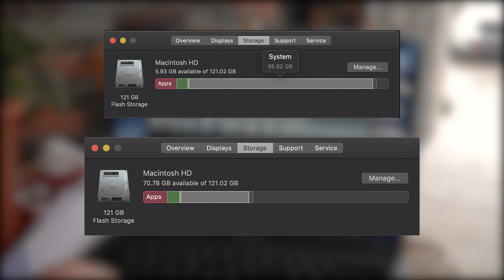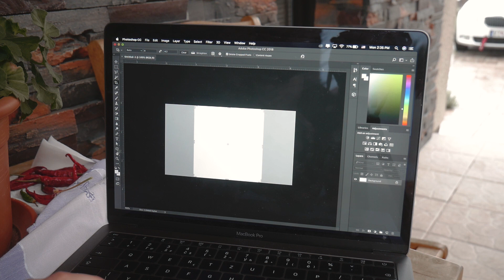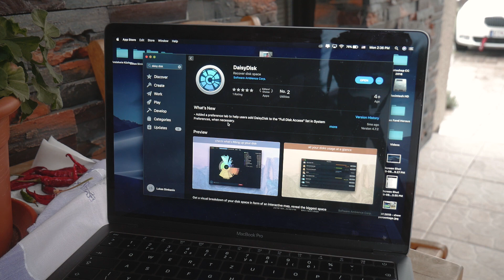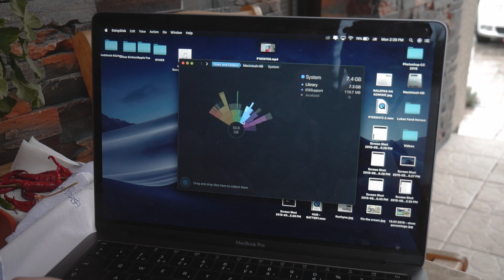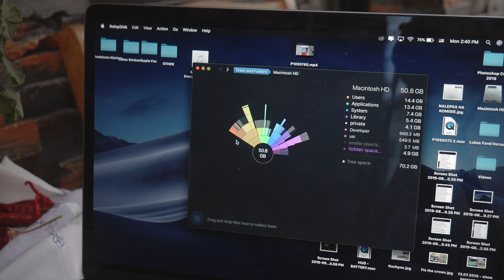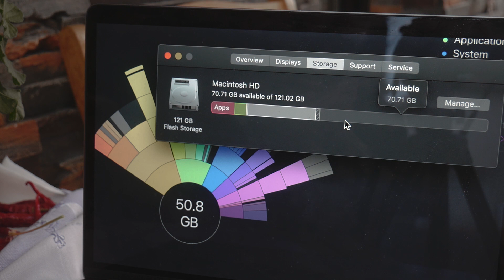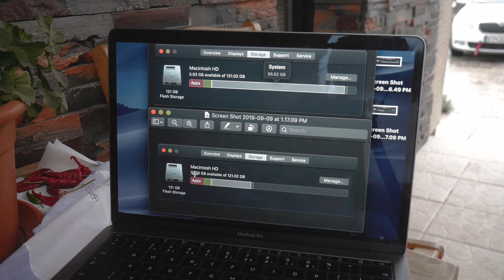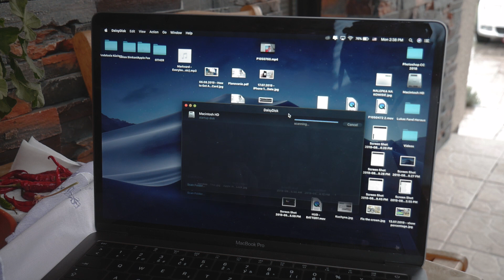How to Clean Macbook System Storage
If you have a problem like this then consider trying out this solution because it is just working. And it is going to work for you as well..